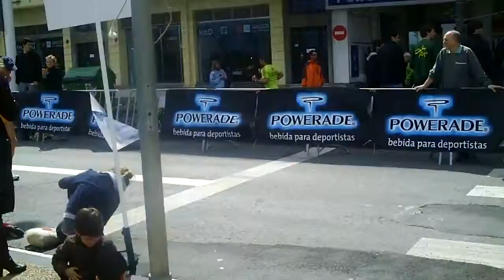MM Donostia 2010 - Km 21,097 (antes de meta)